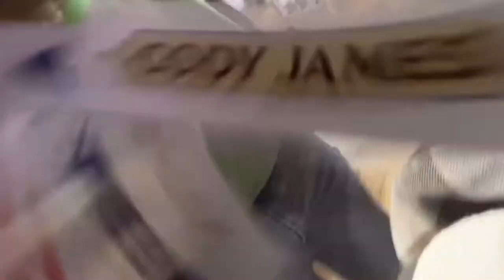Two Alcoholics Shopping at Boot Barn Because Stimulus Money, Honey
A-A-Ron and I shopping so he can get a girl...🙄